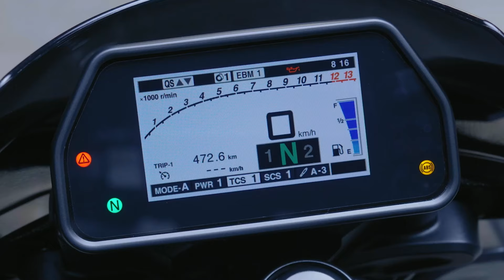Essai Yamaha MT 10SP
Eric Menard du Show de Moto essaie la Yamaha MT10SP 2024